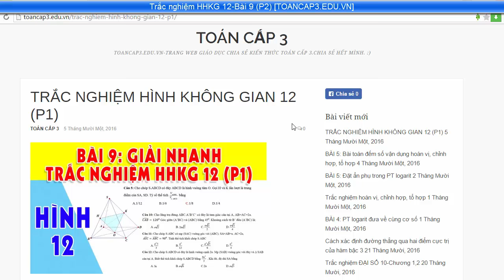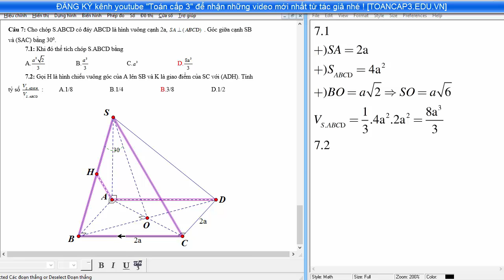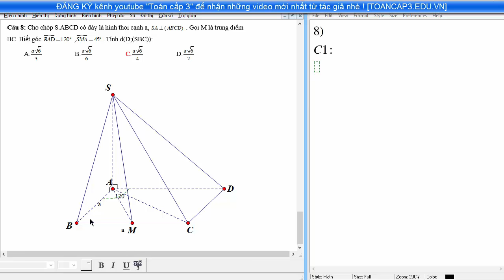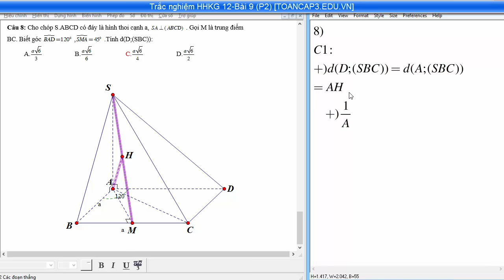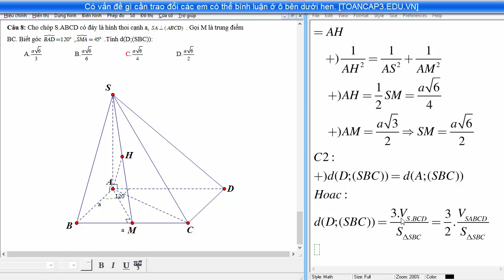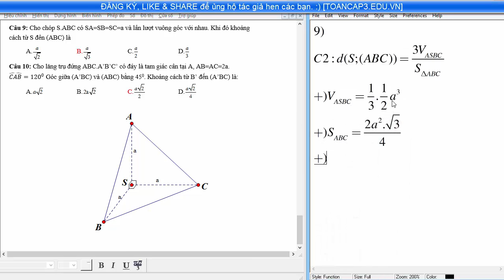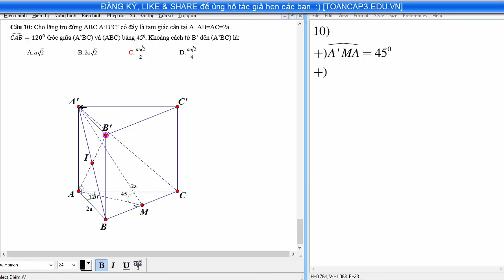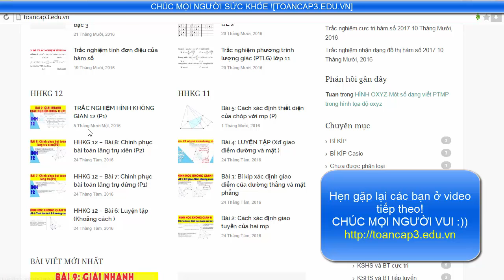[TOÁN CẤP 3-TRẮC NGHIỆM HHKG 12] #10:Trắc nghiệm hình học không gian 12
Hướng dẫn giải nhanh trắc nghiệm hình học không gian 12. Nối tiếp bài #9, hôm nay toán cấp 3 tiếp tục chia sẻ phần số 2, giải tiếp các BT 7,8,9,10 .
Mục đích củng cố kiến thức về thể tích, khoảng cách, góc, tỷ số thể tích,...
Hi vọng nó giúp ích phần nào cho các em
Các bạn có thể truy cập trang để xem thêm các bài giảng khác.